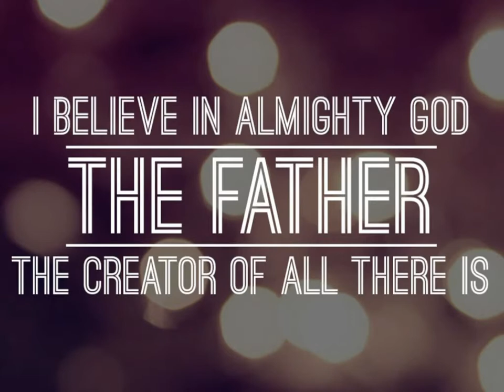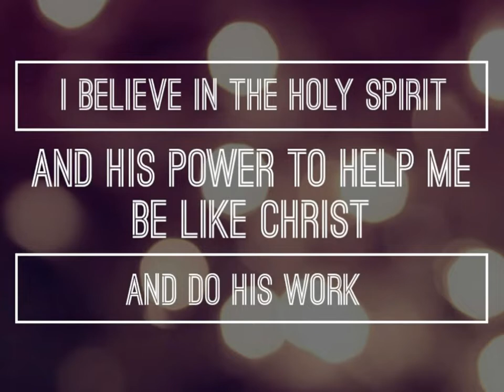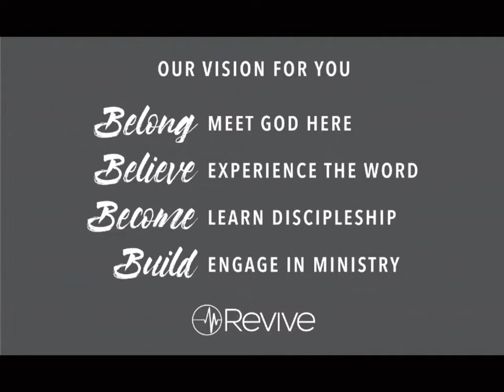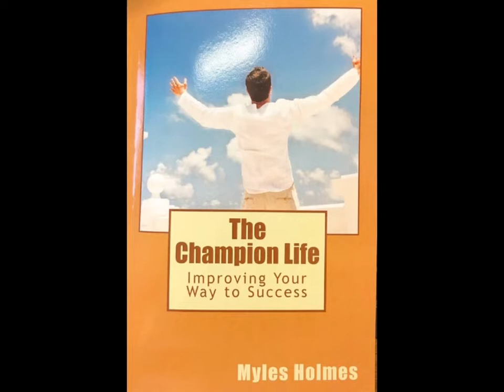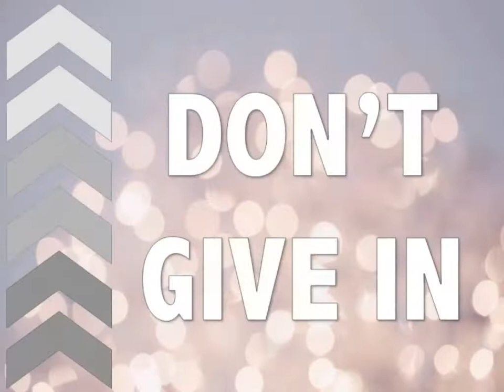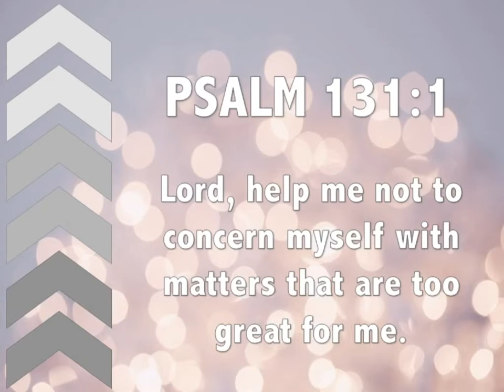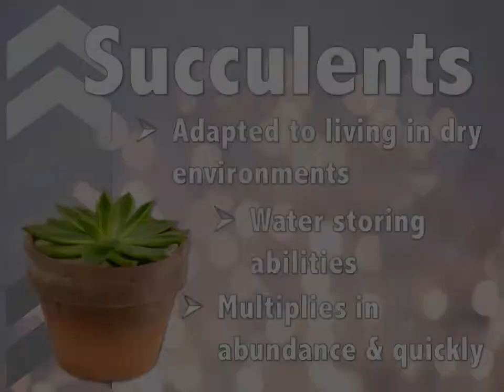GIVE UP; DON’T GIVE IN